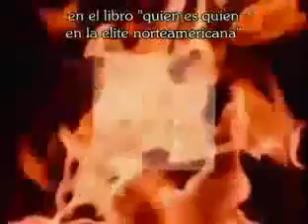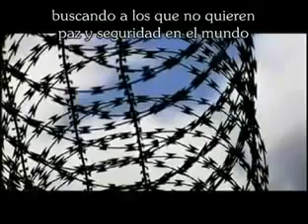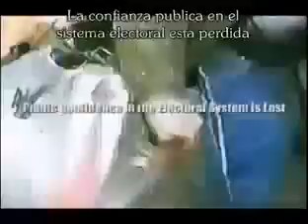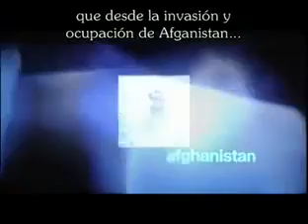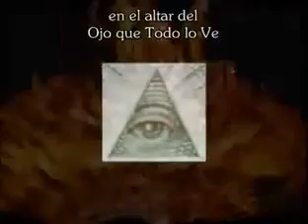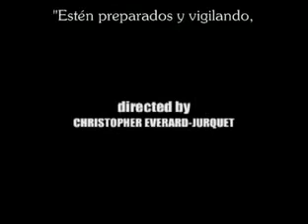Los illuminati en el poder 12/12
El aumento de sectas de sangre en Occidente preocupa a las autoridades y se las relacionan con las películas de terror y las imágenes que ven la juventud. La permisividad de los gobiernos de permitir la distribución de esta forma de entretenimiento parece ajustarse a la política Illuminati de crear agresividad en la sociedad y así desviarla de la ética y moral universales.

La existencia de túneles y grutas alrededor del planeta vinculados con la desaparición de personas y rituales masónicos parece indicar que las antiguas leyendas sobre razas intraterrestres de serpientes y otros reptiles no son meros cuentos folclóricos. Es más, muchos investigadores del fenómeno extraterrestre afirman que algunas razas extraterrestres ejercen cierto control sobre los seres humanos desde varias bases subterráneas ubicadas alrededor del mundo.

Fuente: "El libro negro de los Illuminati", Robert Goodman.